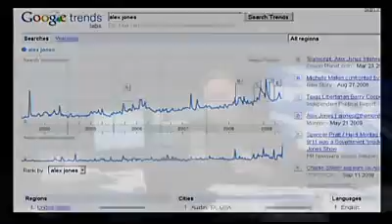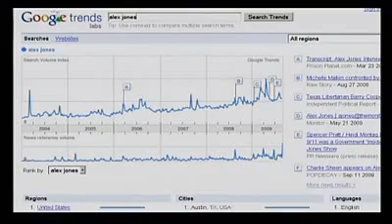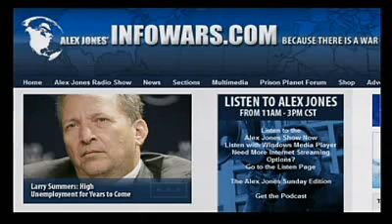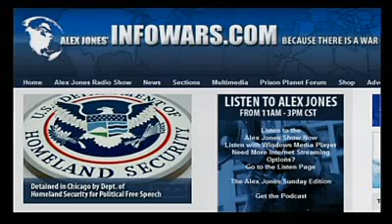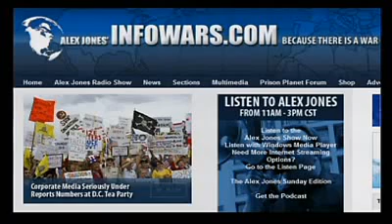Alex Jones Tv Sunday Edition POWER OF THE PEOPLE'S 2 MILLION STRONG MARCH ON D.C.4/8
Alex talks about how american mainstream media, ignore the more then 2 million people that march onto washington D.C. this weedend